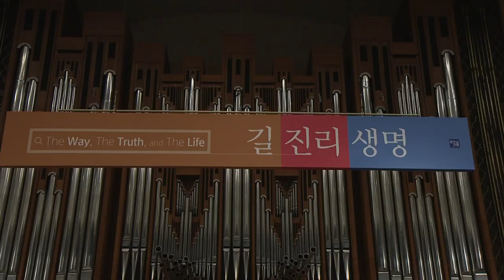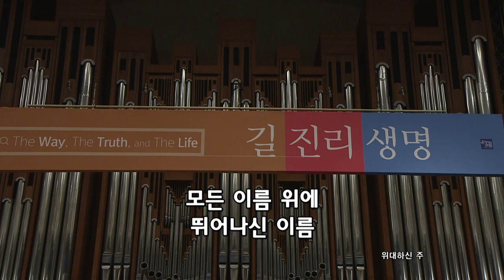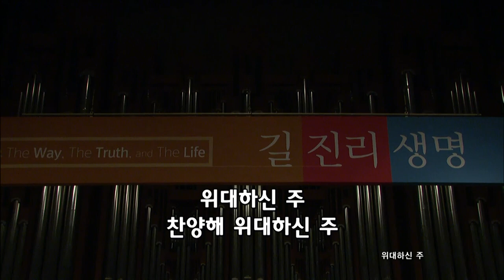“모든 것의 시작” (시작을 알면 인생이 풀린다) 창세기 1:1-2 | 2023년 5월 7일 | 온누리교회 여호수아 청년부 | 이승민 목사 설교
“모든 것의 시작” (시작을 알면 인생이 풀린다) 창세기 1:1-2
- 온누리교회 여호수아 청년부 | 이승민 목사 설교